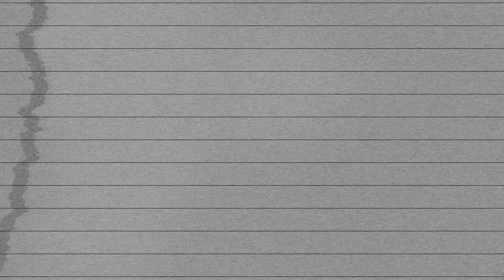ADORE ME HAUL- WHAT TO GET ON CYBER MONDAY!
♥ More Story time videos! ♥

“Telling My Parents I’m Pregnant!”

“Crazy Stalker & Flashed At Taco Bell!”

♥ Come say Hi!! ♥

Lighting: Natural Light
Camera: Canon 80d
Editing Program: Final Cut Pro
Computer: Macbook Pro

♥ About Me♥
Hi loves!
My name is Kym Yvonne. I am a 28 year old wife and mother of 2. My channel consists of vlogs, beauty tutorials and reviews, Fashion, Real Talk with Kym videos, mommy videos, trending storytime videos on: fake friends, casting calls, parties, paranormal activities, stolen laptops, past birthday, work, roommate from hell, pregnancy weekly updates, stabbings, crazy stalkers, eye brow nail and hair salon horror story, catfish, car accident, most embarrassing moments and tons more! I have also started creating Dollar Tree DIY videos that are cheap and affordable! I love to create videos that are recommended by you all, so please make sure to let me know what you would like to see next! :)